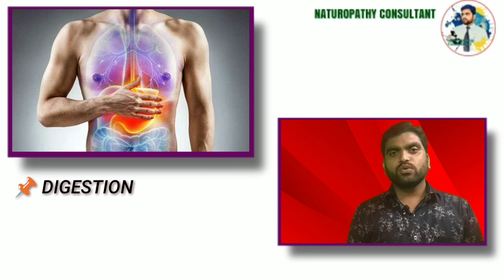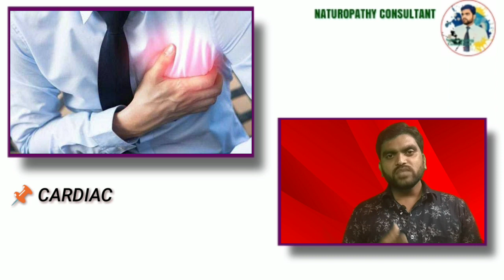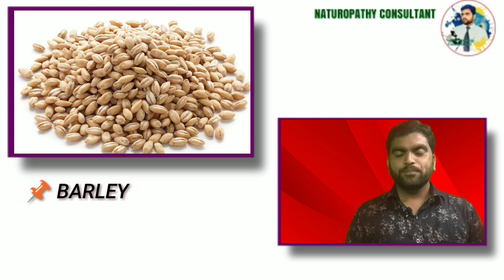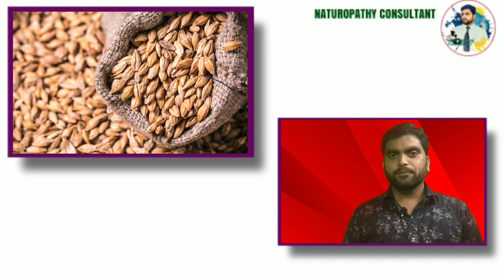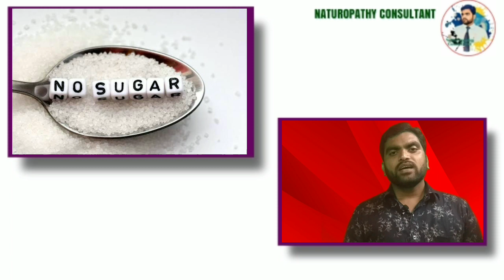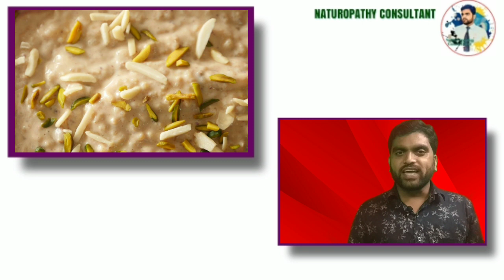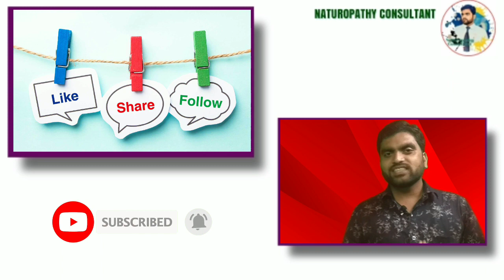Treatment of Covid weakness |Talbina| Recipe & Benefits of Talbina |IMMUNITY| Mohsin Mukhtar Khatik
Welcome to NATUROPATHY CONSULTANT CHANNEL
 FOUNDER :- MOHSIN MUKHTAR KHATIK

Talbina After Covid weakness Treatment,
Talbina useful Post Covid,
Post Corona Weakness Treatment is Talbina,
Talbina Is Energy Food,
Talbina is Energy with Nutritional Benefit
 What is Talbina? ,
Recipe & Benefits of Talbina, Talbina is a Nutrition,
Talbina is Immunity Booster,
Talbina is Anti Depression,
Talbina For Waight loss,
Talbina For Healthy Body,
Talbina is Cardiao Tonic,
Talbina For General Weakness,
Talbina For Revitality -Growth and Development,
Talbina the Best Gift to Covid Patient,
Gift for Covid Patient,
Talbina Hadis ka Nuskha,
Talbina Suggesion by Prophet Rasul Allah Mohammad Sallallaho Alaihi wo Sallam.,
Talbina by Mohsin Khatik,
Talbina By Naturopathy Consultant,

 तलबिना | कोरोना के बाद होने वाली कमज़ोरी का इलाज |
तलबिना बनाने का तरीका | तलबिना के फायदे |